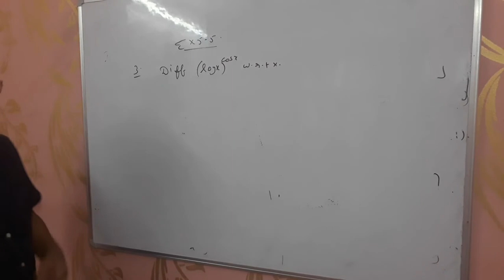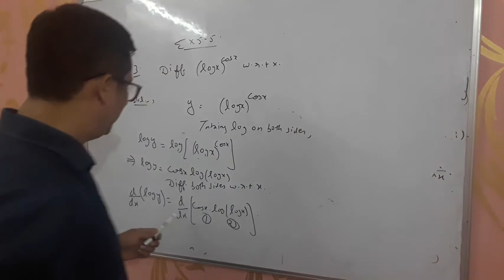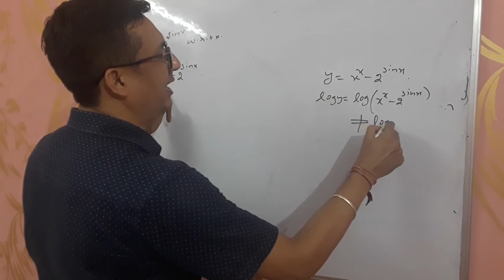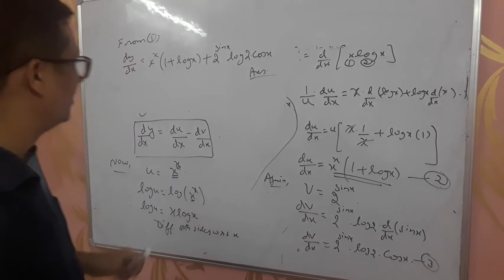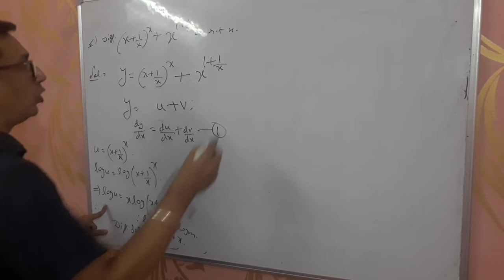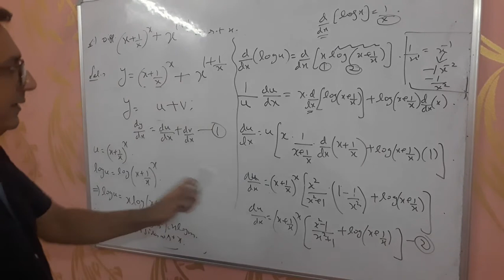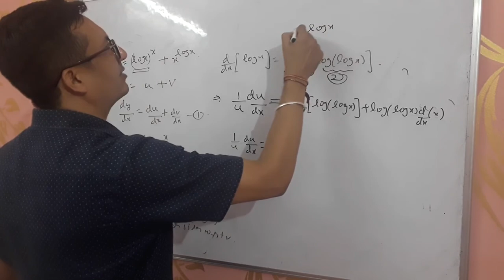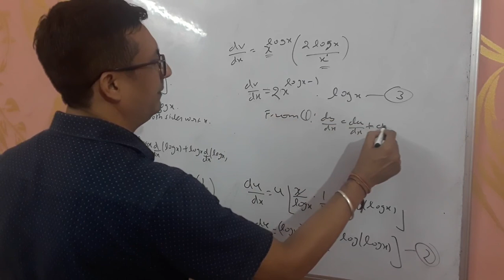Derivatives,class 12th,lecture 9.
Exercise 5.5,N.C.E.R.T(q.3 to q.7).